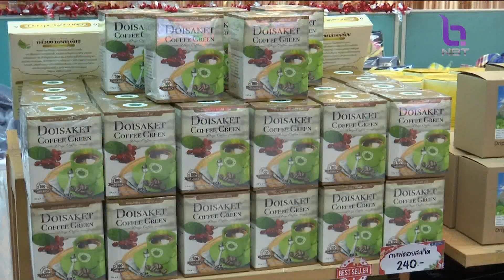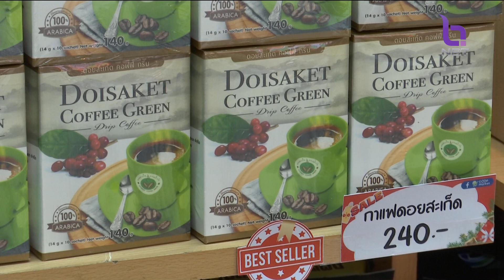กรมส่งเสริมสหกรณ์ จัดกระเช้าปีใหม่ ส่งความสุข เพิ่มรายได้ให้เกษตรกร ข่าวค่ำ วันที่ 23 ธันวาคม 2566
ใกล้เทศกาลปีใหม่เข้ามาแล้ว หลายคนเริ่มหาซื้อของ ซื้อกระเช้า เพื่อเป็นของขวัญของฝาก สินค้า OTOP ถือเป็นอีกหนึ่งทางเลือก นอกจากจะได้ของฝากแล้ว ยังช่วยเพิ่มรายได้ให้กับเกษตรกรด้วย

กรมส่งเสริมสหกรณ์ จัดโครงการส่งความสุข ส่งความห่วงใย จากใจสินค้าสหกรณ์  ในงานตลาดสินค้าเกษตร Co-op Market (โค อ๊อฟ มาร์เก็ต) มีการจำหน่ายสินค้า OTOP ครบวงจร  ทั้งหมดนำมาจากกลุ่มเกษตรกรทั่วประเทศ